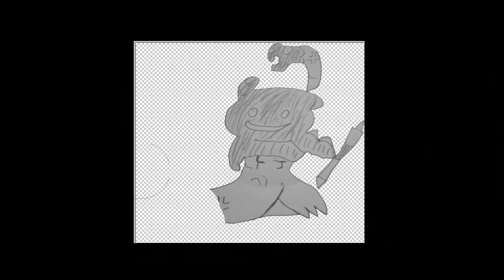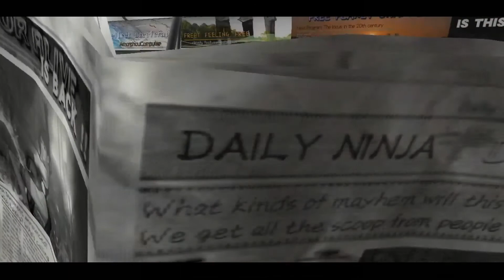GB接關密碼丨幽遊白書 魔界の扉編丨Rockman World 3丨Rockman World 5丨萌心相伴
以前玩的破關密碼
幽☆遊☆白書 第3弾 魔界の扉編
Rockman World 3
Rockman World 5
Previously played password
YuYu Hakusho Dai-San-Dan: Makai no Tobira
Rockman World 3
Rockman World 5